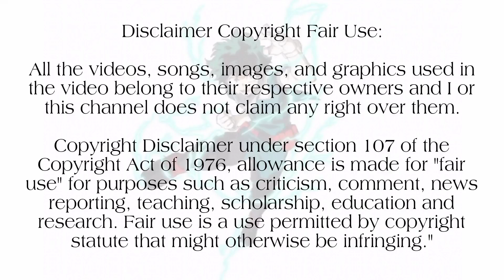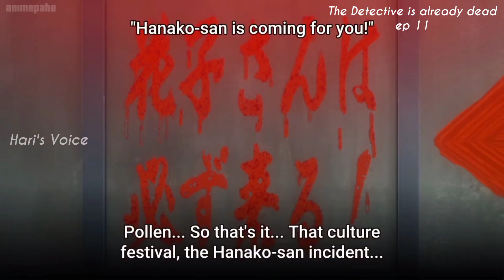🔍The Detective is already dead🔍 | Season 1 |Episode 11| பகுதி -11|Tamil anime voiceover|Hari's Voice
🔸One piece

🔸Naruto

🔸Chainsaw man

🔸jujutsu kaisen